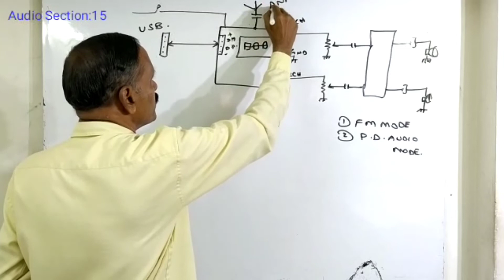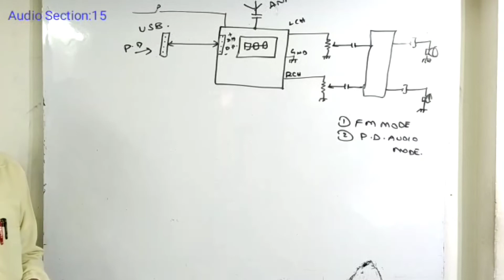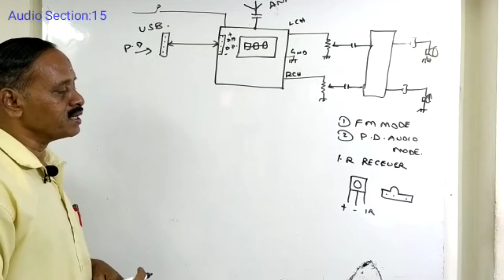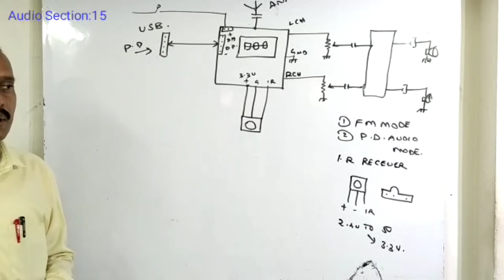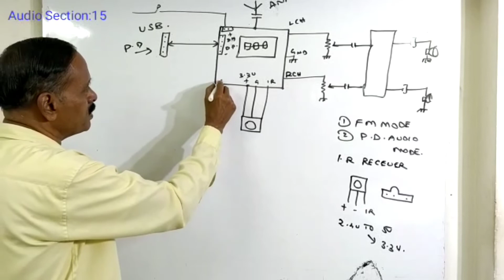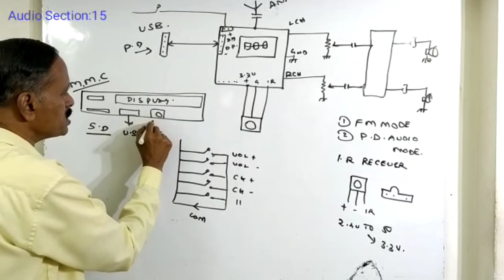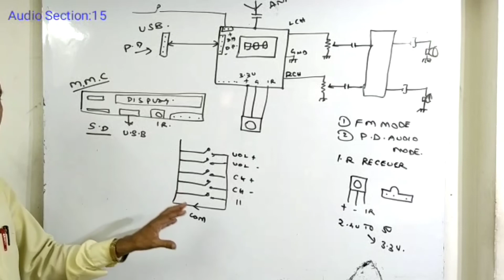ABOUT PENDRIVE MODULE part -3: